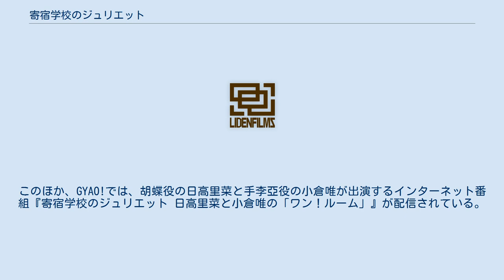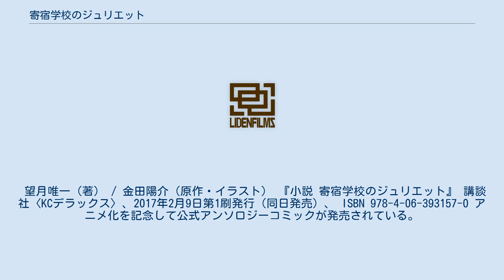寄宿学校のジュリエット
『寄宿学校のジュリエット』（きしゅくがっこうのジュリエット）は、金田陽介による日本の漫画。
ウィリアム・シェイクスピアの戯曲『ロミオとジュリエット』を翻案した作品であり、東和国とウェスト公国という2つの国家が対立する架空世界で、東和国の少年・犬塚露壬雄（いぬづか ろみお）とウェスト公国の少女・ジュリエット・ペルシアが織り成す恋模様を描く。
 本作は『別冊少年マガジン』（講談社）で連載が始まり、2015年8月号から2017年7月号まで連載された。
その後、『週刊少年マガジン』（講談社）に移籍し、2017年43号から2019年40号まで連載された。
全119話で、コミックスは講談社コミックスから計16巻刊行されている。
メディアミックスも行われており、2018年には本作を原作としたテレビアニメが放送されている。
2020年6月時点で累計発行部数は370万部を突破している。
 本作の主人公・犬塚露壬雄は、ダリア学園という寄宿学校の学生で、「黒犬の寮」（ブラックドギーハウス）の高等部1年生のリーダーを務めていた。
この寮は東和国の学生専用の寮であり、ウェスト公国の学生が住む「白猫の寮」（ホワイトキャッツハウス）とは敵対関係にあった。
しかし露壬雄は、白猫の寮の高等部1年生のリーダー、ジュリエット・ペルシアに片思いしていた。
 1学期のある夜、露壬雄はジュリエットに告白する。
彼の告白に心を動かされたジュリエットは告白を受け入れ、2人は秘密裏に交際を始める。
その後、ジュリエットの親友のシャルトリュー・ウェスティアと、露壬雄の親友・狛井蓮季が2人の交際を知るが、それ以外の学生には気づかれないまま、露壬雄たちは体育祭を迎える。
体育祭では、ジュリエットが寮内の派閥争いに巻き込まれて負傷する事件が起きる。
露壬雄は主犯のアビ・シニアを成敗するが、最後の騎馬戦で起こったアクシデントが原因となりチームの敗北を招き、リーダーの座を追われる。
 一方、露壬雄の兄・藍瑠は、露壬雄とジュリエットの内通を疑うようになる。
体育祭終了後に行われたジュリエットの誕生日会で、2人は藍瑠から追及を受けるが、辛くも切り抜ける。
この一件を経て露壬雄は学園の変革を決意し、そのために、各寮から選出され、学園内で特別な権限を有する「監督生」になることを目指すようになる。
手始めに監督生・王手李亞の補佐役に就いた露壬雄は、その後、夏休みの合宿で兄に一矢を報い、これを寮生に認められてリーダーに復帰する。
 2学期、ダリア学園で学園祭が開催される。
そこでジュリエットは、学園に来園した母親から、かつて黒犬の寮の寮生と白猫の寮の寮生が交際していたことと、後にそれが露見して2人が退学に追い込まれたことを知らされる。
その2人とは、ジュリエットの父・ターキッシュと、露壬雄の母・千和だった。
千和と話したいと思ったジュリエットは冬休みを利用して犬塚家を訪ねるが、遅れて帰省した藍瑠に露壬雄との交際を知られてしまう。
2人の交際に反対する藍瑠に対し、露壬雄は兄弟喧嘩を挑んで勝利する。
敗れた藍瑠は交際を黙認した上で、露壬雄とジュリエットに対し、各寮から1人ずつ選ばれる「監督生代表」に揃って就任するよう発破をかけた。
 2年生に進級後、監督生選抜選挙が開催される。
露壬雄とジュリエットは選挙で最も多くの票を集めて監督生代表になることを目指すが、選挙にはウェスト公国に強い憎しみを抱く狗神玲音も立候補しており、露壬雄と玲音は黒犬の寮の監督生代表の座を巡って対立する。
そして選挙戦の最中、露壬雄とジュリエットが交際していることを知った玲音は、投票日当日に全校生徒に向けこれを暴露する。
2人は瞬く間に非難の的になるが、黒犬の寮のアウトロー的存在である丸流千鶴が2人を支持したことで潮目が変わり、最終的に、黒犬の寮の監督生代表には露壬雄、白猫の寮の監督生代表にはジュリエットがそれぞれ選出された。
 監督生代表就任後、露壬雄とジュリエットは、学園の変革の一環として、それまで寮ごとに分かれて実施していた修学旅行を改め、2寮合同でウェスト公国に赴くことを決定する。
旅行中、露壬雄はジュリエットの両親に挨拶することを計画するが、逆にターキッシュによってジュリエットと引き離されてしまう。
学友たちの助力を得てペル...